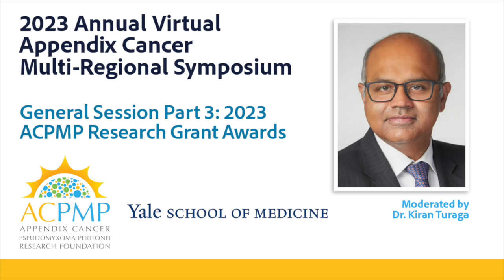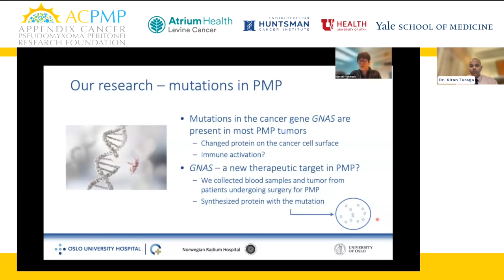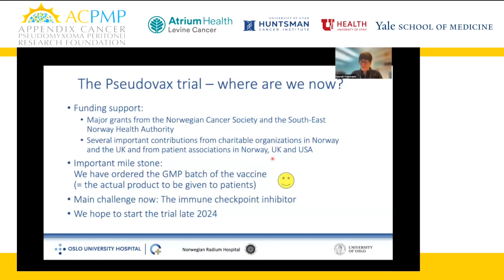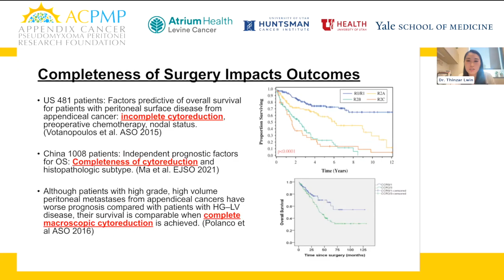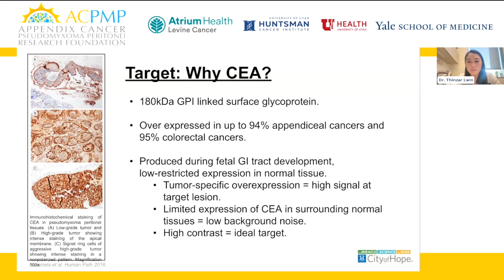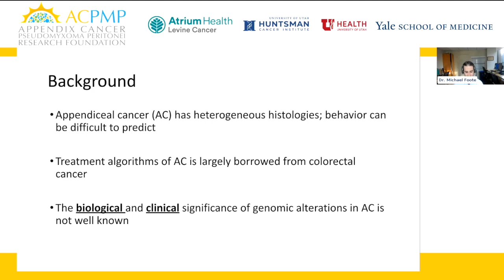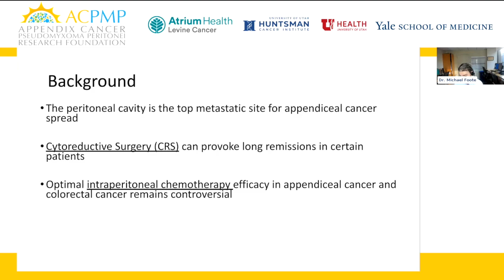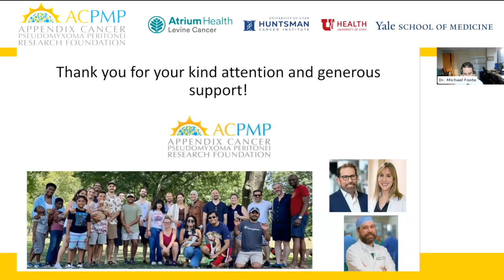Appendix Cancer 2023 Symposium: General Session Part 3 - 2023 Appendix Cancer Research Grant Awards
2023 ACPMP Research Grant Awards
Moderator: Dr. Kiran Turaga, Yale School of Medicine

Agenda:
00:02:50 Pseudovax Vaccine - New Treatment for Pseudomyxoma Peritonei: Dr. Kjersti Flatmark, Oslo University Hospital
00:17:27 Photoimmunotherapy of Appendiceal Cancer: Dr. Thinzar Lwin, City of Hope
00:33:29 Integrated multi-omic biospecimen analysis to define molecular predictors of appendiceal adenocarcinoma evolution and treatment response: Dr. Michael Foote, Memorial Sloan Kettering Cancer Center
00:52:00 Final Q&A